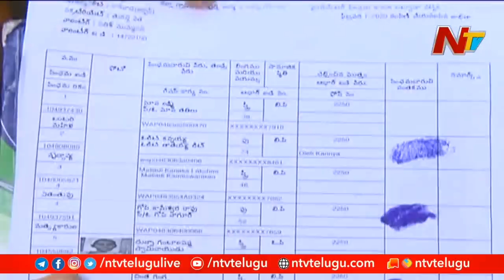ఏపీలో కొత్తగా 1.5 లక్షల మందికి పెన్షన్ | AP Govt To Distribute Pension For 59 Lakh People | NTV